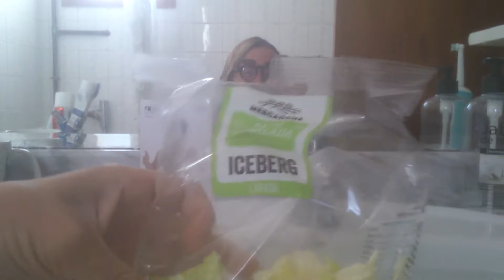A Titanic legendaja